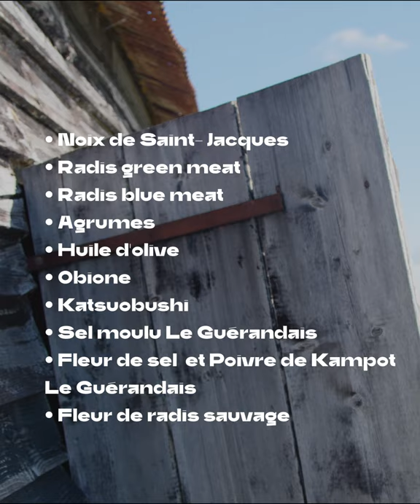Carpaccio de Saint-Jacques, agrumes et Fleur de sel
Aujourd’hui, Léo Huet vous propose une recette pleine de fraîcheur et de saveurs. Laissez-vous séduire par ce carpaccio de Saint-Jacques, agrumes et Fleur de sel réalisé dans un cadre naturel hors du commun : les marais salants de Guérande. Simple et délicieuse, voici une idée de recette à réaliser lors de vos soirées entre amis ou en famille.

Ingrédients :

- Noix de Saint-Jacques
- Radis green meat
- Radis blue meat
- Agrumes
- Huile d’olive
- Obione (plante maritime)
- Katsuobushi (préparation de bonite à ventre rayé séchée, fermentée et fumée)
- Sel moulu Le Guérandais
- Fleur de sel et Poivre de Kampot Le Guérandais
- Fleur de radis sauvage

Etapes de préparation :

1. Ouvrez les coquilles Saint-Jacques et réservez les noix de Saint-Jacques à part dans un récipient rempli d’eau.
2. Râpez les agrumes, coupez-les en morceaux puis déposez-les dans le mixeur.
3. Ajoutez l’huile d’olive et saupoudrez de sel moulu Le Guérandais.
4. Mixez l’ensemble jusqu’à obtenir un mélange onctueux et homogène.
5. Étape préférée des gourmets : goûtez la préparation.
6. Réajustez l'assaisonnement si cela vous semble un peu fade ou pas assez relevé en ajoutant du sel moulu ou quelques zestes d’agrumes.
7. Versez la préparation dans la passoire afin d’enlever les dépôts d’agrumes superflus.
8. Epluchez et ciselez vos radis en fines lamelles et plongez-les dans l’eau.

Il est temps de récupérer vos noix de Saint Jacques et de vous attaquer au dressage !

1. Émincez finement les noix en morceaux.
2. Sur une assiette, étalez tour à tour, une rangée de radis blue meat, de radis green meat puis de noix de Saint-Jacques.
3. Parsemez quelques pincées de Fleur de sel et de poivre de Kampot Le Guérandais pour relever le tout et versez la sauce aux agrumes autour du plat.
4. Pour apporter une touche de déco supplémentaire, vous pouvez ajouter quelques lamelles de radis sur l’assiette.

Et voilà, votre carpaccio de Saint-Jacques, agrumes et Fleur de sel est prêt à être dégusté !